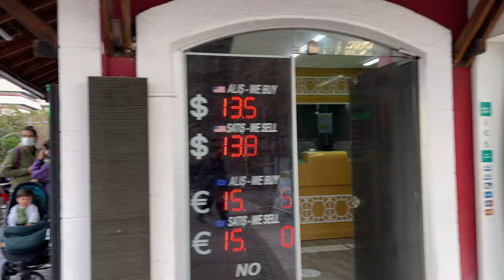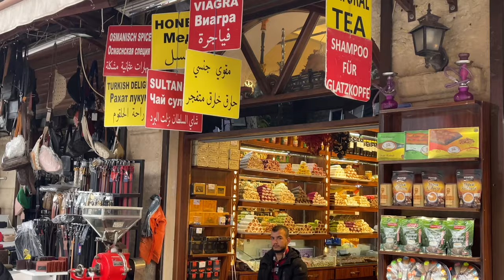Kapalıyol - Kazım Özalp - Antalya, Walking Tour 2022 Turkey - 4K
Nature sound relaxation, sound relaxation to sleep and nature meditation.